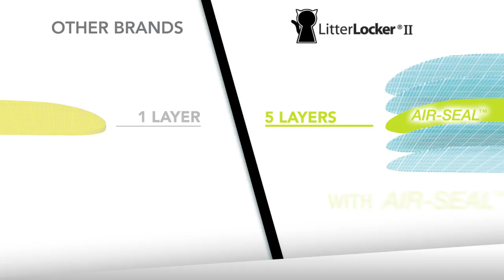Litter Locker II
An instructional video on the Litter Locker II system, available at your local TSC Store